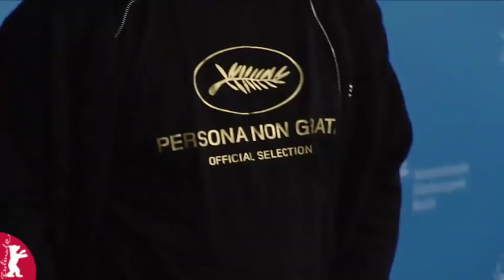Nymphomaniac | Full Press Conference | Berlinale 2014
Full Press Conference
"Nymphomaniac" by Lars von Trier (DK/ D / F/ Belgien/ Sweden)

Uma Thurman (Actress)
Stacy Martin (Actress)
Stellan Skarsgård (Actor)
Christian Slater (Actor)
Shia LaBeouf (Actor)
Louise Vesth (Producer)